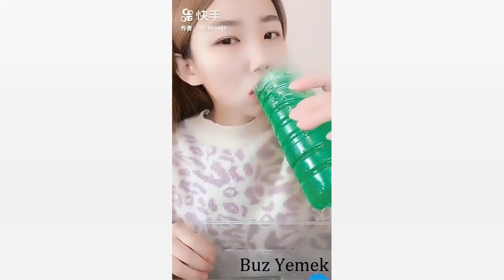Buz Yemek Videoları - #174 ASMR (İce Eating)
Buz Yemek Videoları -  ASMR (İce Eating)

ASMR CHEESY SAUCY SPICY RICE CAKES | SAUSAGE | FISH CAKES | CHEWY EATING SOUNDS | NO TALKING

[KWAI ASMR] TIRAMUSU CAKE || Chinese Dessert Mukbang 먹방 REAL SOUND

ASMR S'MORES DIP & CREPE CAKE MUKBANG (No Talking) EATING SOUNDS | Zach Choi ASMR

Dessert Mukbang_ Sweet ASMR Eating Rainbow Lava Cake, Ice Cream Cubes, Watermelon Cake 디저트 먹는 쇼

[KWAI FOOD] Mukbang Chinese Dessert  | CAKE PARTY!